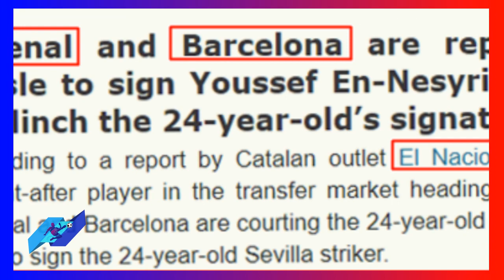عااااجل يوسف النصيري نجم إشبيلية مطلوب في فريقين عالميين youssef nesyri sevilla vs Mercato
عااااجل youssef nesyri نجم إشبيلية مطلوب في فريقين عالميين يوسف النصيري sevilla vs Mercato